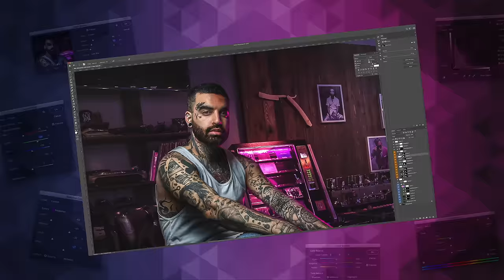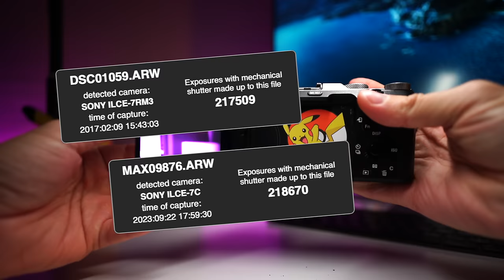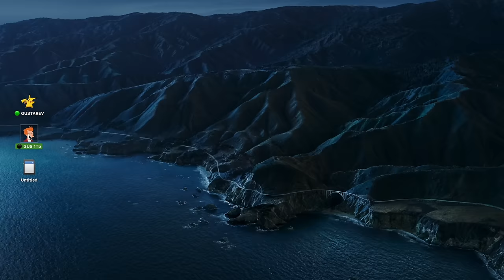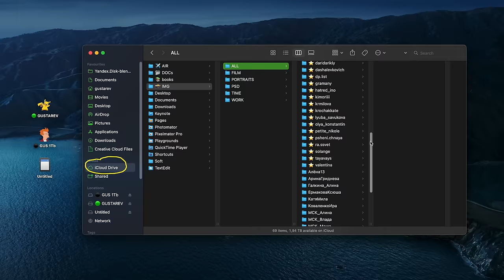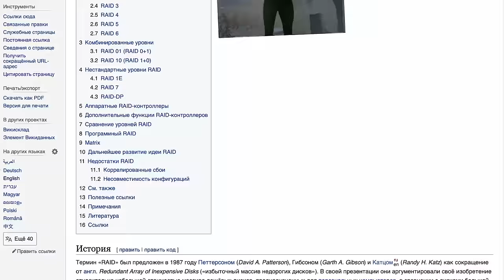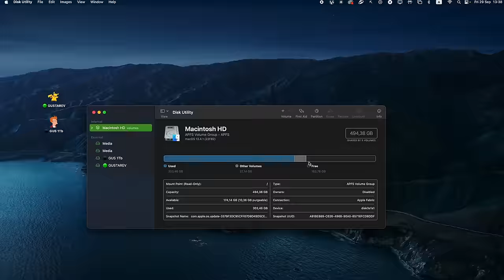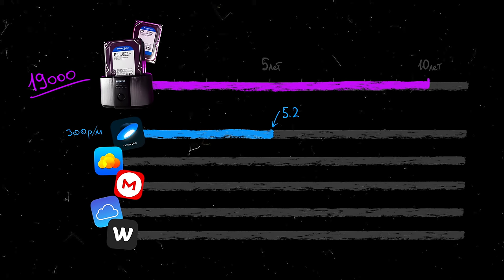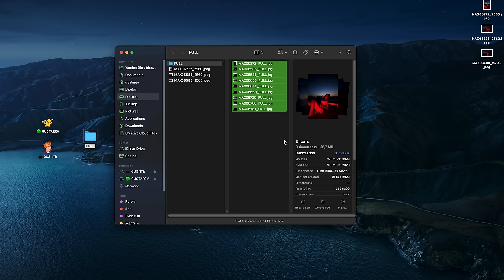Домашний архив – файлопомойка для фото и видео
0:00 Как я храню фоточки
2:36 SD – пластиковая штука
4:49 SSD – рисковый парень
8:23 HDD – файлопомойка
12:13 А может хранить всё в облаке?